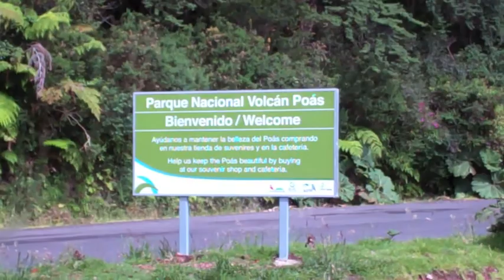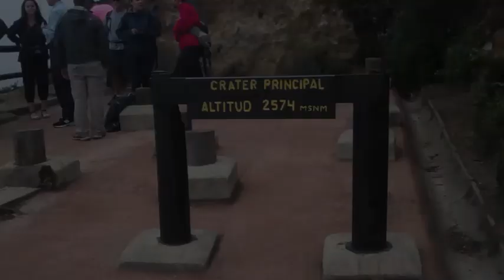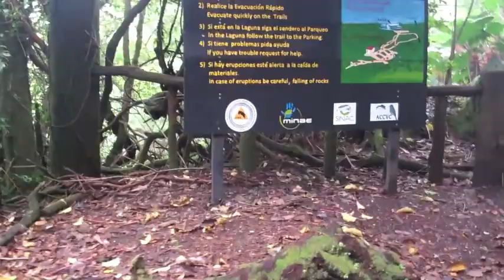Costa Rica Day 3